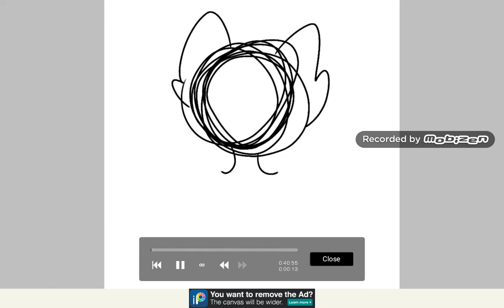Drawing your ♡Pet Care♡ ocs #14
Gift for Dark Shadow :3
Her ♡Pet Care♡ oc
Lucy

Here's another Fanart for my friends.

♡Pet Care♡ by pink foxy love animates